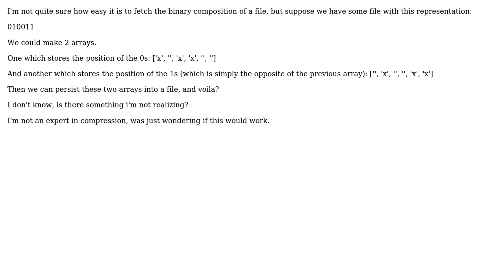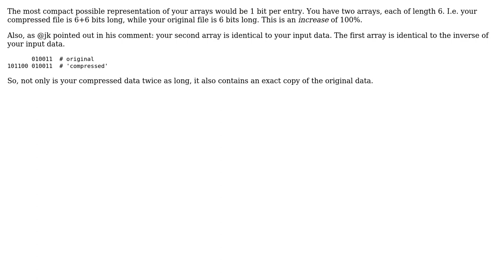If we could get a file's binary form, would this method of file compression work?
Software Engineering: If we could get a file's binary form, would this method of file compression work?

With thanks & praise to God, and with thanks to the many people who have made this project possible! | Content (except music & images) licensed under CC BY-SA | Music | Images & others | With thanks to user zeroRooter user Jorg W Mittag user jk. and the Stack Exchange Network Trademarks are property of their respective owners. You are responsible for your own actions.